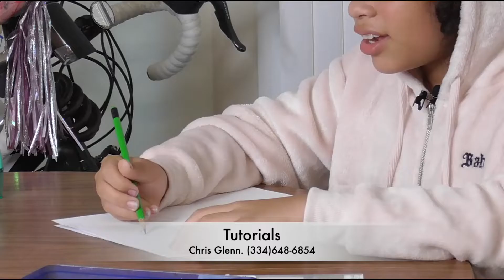Showstarter Media Director Reel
Reel for my mobile production venture.   My goal is to help change the world with positive, entertaining, and informative content.
Please call or email for rates!

Services:
Podcasts with video elements
Keynotes (in person or virtual)
Small events (coffee house, small cafe, diner etc)
Workout instructional videos
One on one interviews in person or virtual
Cooking instructional videos
Dj sets
Let people have a voice
Provide internship opportunities for hands-on learning
Family friendly content
Stream to multiple platforms (twitch, YouTube, Facebook etc)